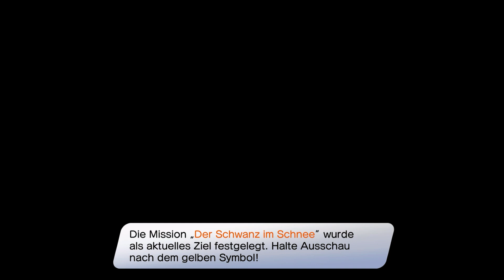DER LAPISSCHWANZ ♦ Let´s Play Dragon Quest Treasures「Switch」 #21 [deutsch]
Euch erwartet in Folge 21: Der Lapisschwanz

In den Tiefen des Gewirrs finden wir ein weiteres Portal, an dessen Ende uns der so genannte Ultramarinesoldat erwartet. Wir besiegen den Fiesling und erhalten Informationen über den Lapisschwanz, den wir auf dem Winterteil finden sollen. Wir reisen also in das frostige Schneegebiet und finden dort auch schließlich den Nächsten der Sieben Steine.

♦ Dragon Quest Treasures 「ドラゴンクエスト トレジャーズ 蒼き瞳と大空の羅針盤」
[Die Reise der bekannten Geschwister durch ein Paradies für Schatzjäger]